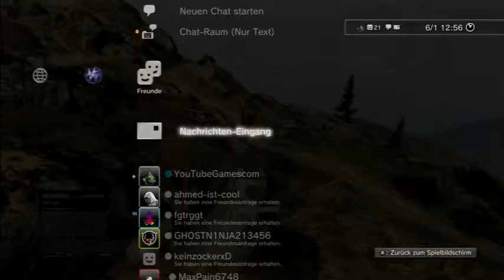Lets Play GTA 5 Online Urlaub vorbei neuer Urlaub in Los Santos vom PS3 Zocker YouTubeGamescom 480p